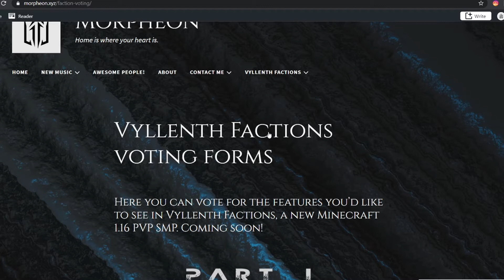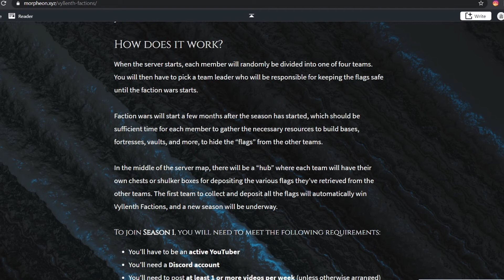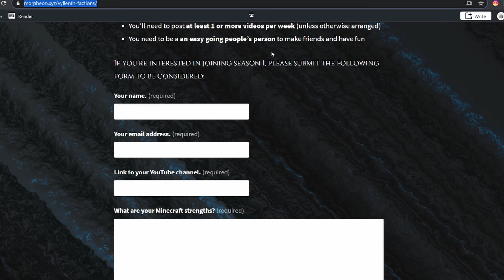Sign up, and join us on Vyllenth Factions! (Minecraft 1.16, PVP, SMP) | Announcement 1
Would you like to join a Minecraft 1.16 PVP SMP? Applications are now open for Vyllenth Factions!

Share your ideas/builds with me via Instagram or Twitter

Pigstep by Lena Raine (Minecraft 1.16 Nether Update OST)